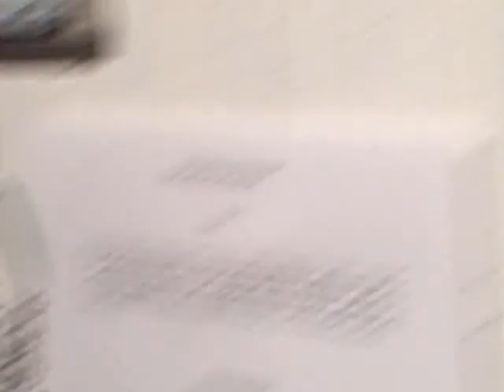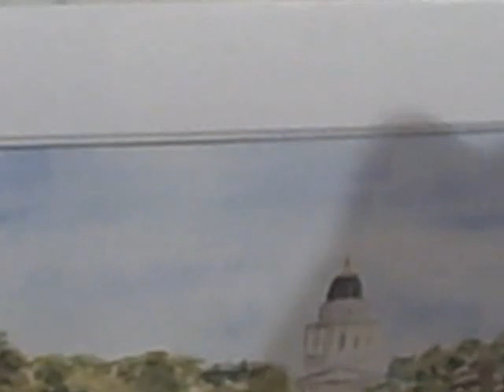HOLIDAY BAZAAR @ THE LIVE WORMS GALLERY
STEVEN STODOR   BARBORI STREIDL  NATSU LAUREN   MICHELE RUSHFELDT